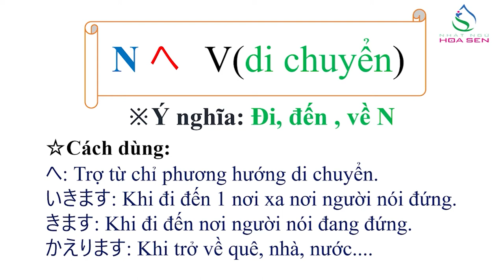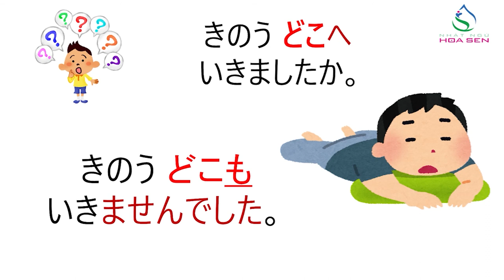20. N5_ Bài 5_ 001 ( Nへ Vます)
N5_ Bài 5_ 001   (  Nへ Vます)